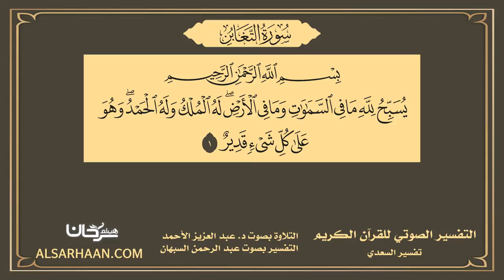64 - التفسير الصوتي للقرآن الكريم سورة التغابن